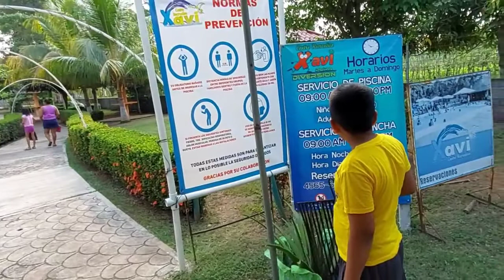Nos Fuimos a las piscinas, Gracias al Suscriptor Elias Hernandez 😍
Bienvenidos a Mi Canal Miky Chapin Vlogs
Compatire Con Ustedes un pedacito de mi tierra Guatemala.
Disfruten Cada Video, lo hacemos con Amor para cada uno de Ustedes.
El Esfuerzo que hacemos, por llevarles una sonrisa hasta la comodidad de su casa, trabajo o donde nos vea.
Micky Chapin Vlogs: Se Compondrá especialmente por Micky Integrante del Canal Videos De Guate 502.
Comentenn y dejen sus pulgar Arriba para ayudarme a crecer en Suscriptoress,
Micky